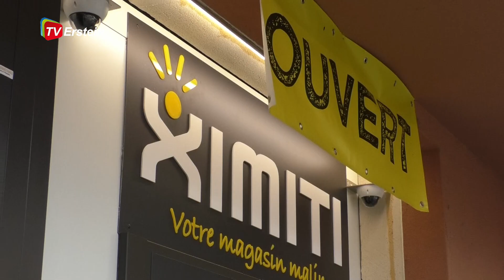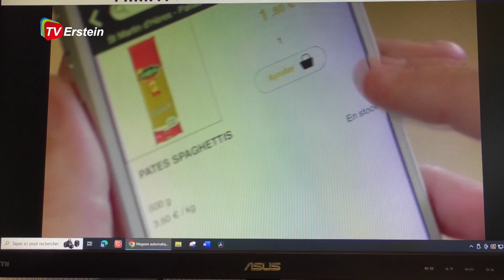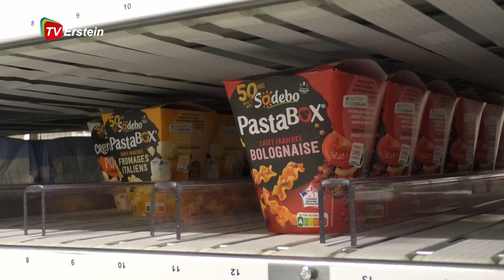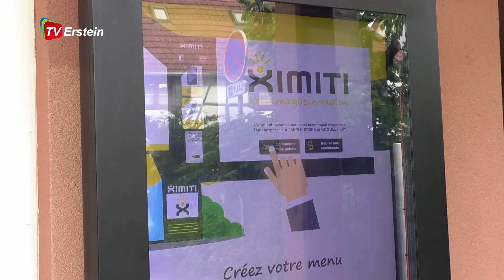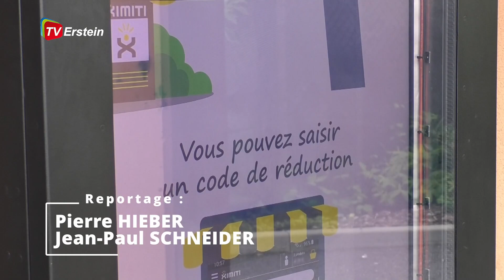XIMITI à ERSTEIN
Un nouveau concept de commerce de proximité s'est ouvert à Erstein, ouvert 24h/24.